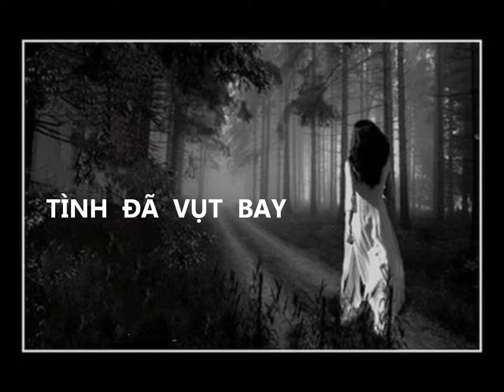TÌNH ĐÃ VỤT BAY - HỘ PHÒNG